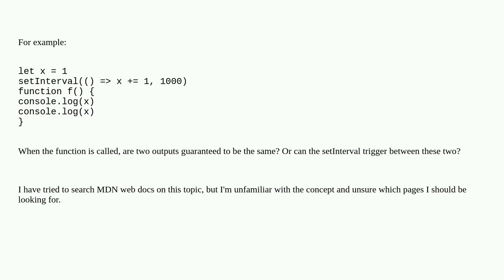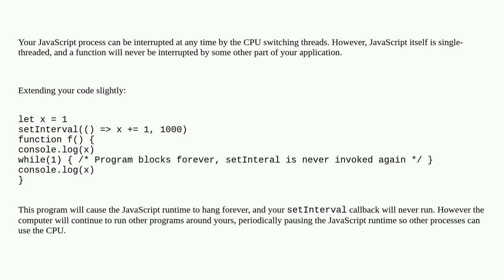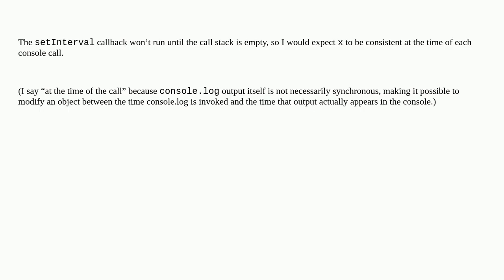Is a Javascript function (without promises) guaranteed to run without interruption?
A special thanks goes out to the community

  javascript